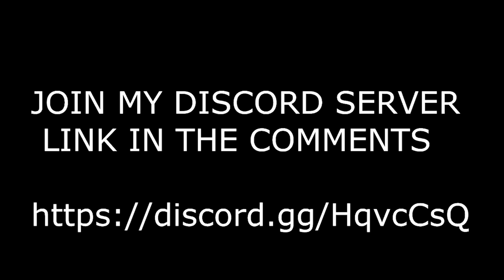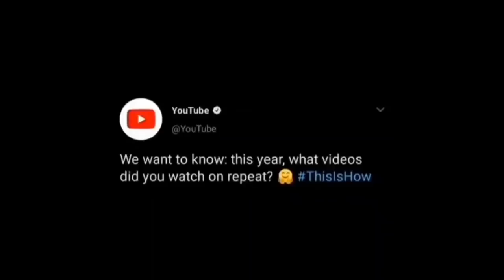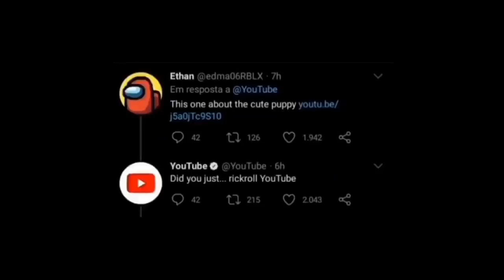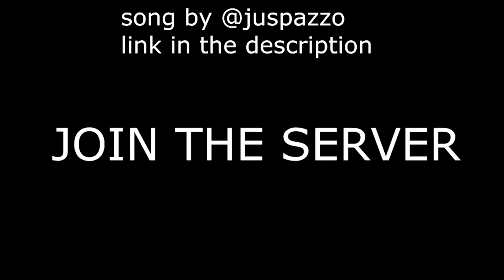Videos I Stole From Instagram And Twitter / Try Not To Laugh V83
use this link if you would like to support me and help me keep making these video!